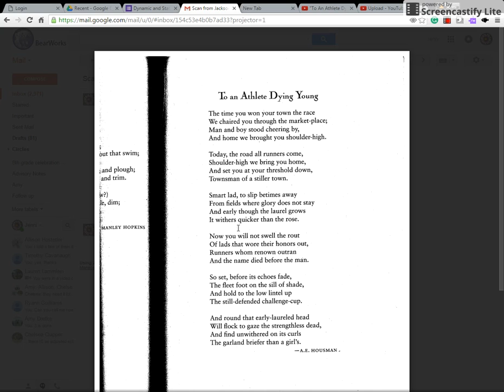"To An Athlete Dying Young" Video 2